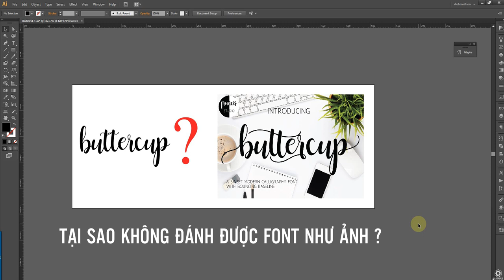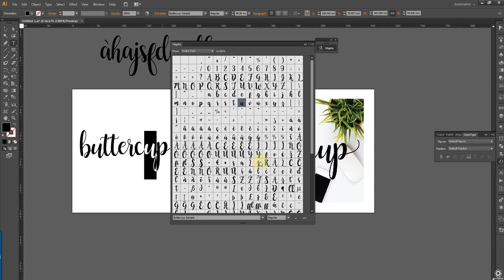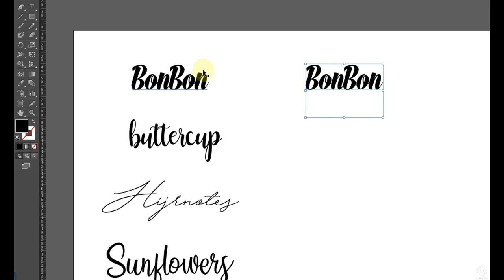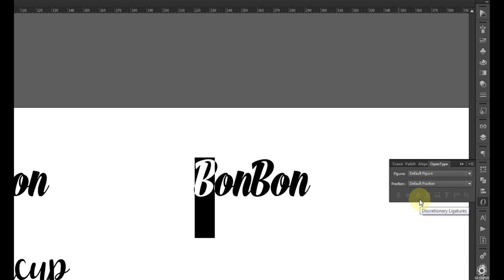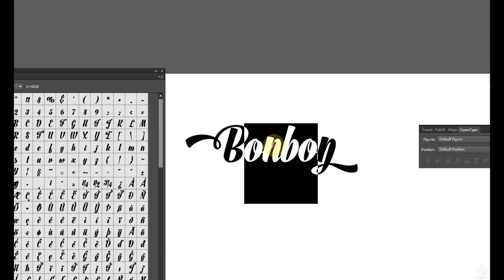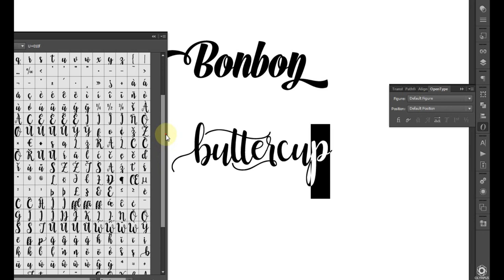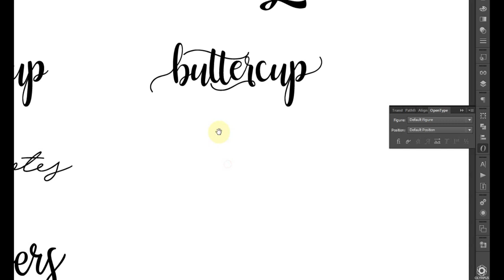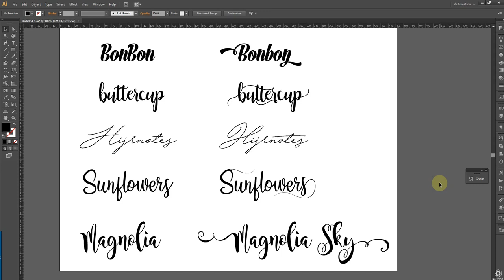[Typo phần 1] Công cụ hỗ trợ thiết kế typography trong illustrator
Mình chia sẻ cho các bạn một công cụ tuyệt vời để làm bước đệm cho việc thiết kế chữ (typo).

Hotline: (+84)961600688/ 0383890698 Ms. Lan